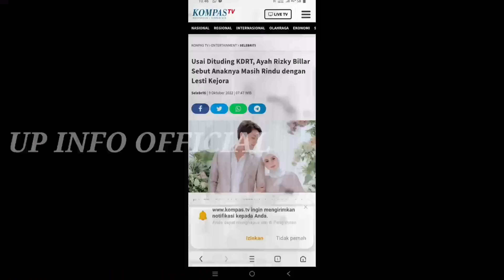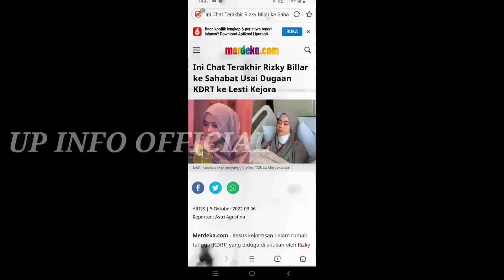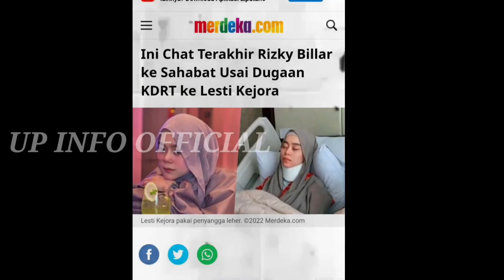Pulang dari Umroh Akan Bersama Lagi !? Lesty Ternyata Sudah Maafkan Billar